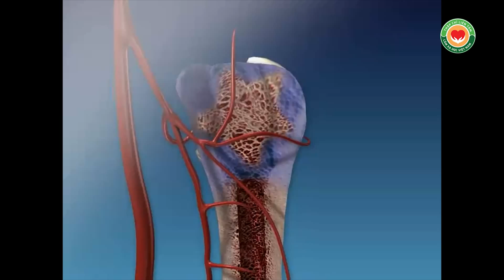Máu nuôi xương - Trích Bài giảng bấm huyệt Thập Chỉ Liên Tâm - Giảng viên Dư Quang Châu